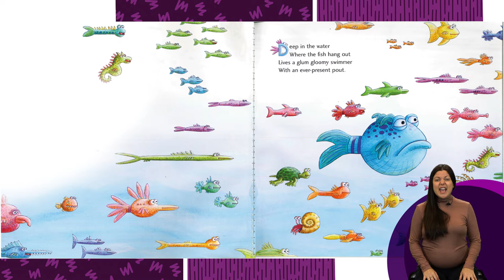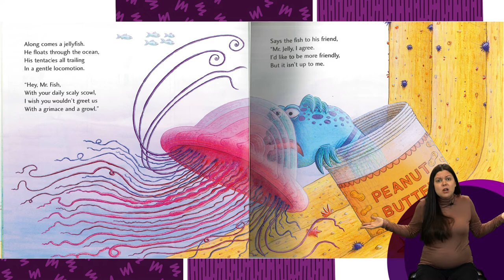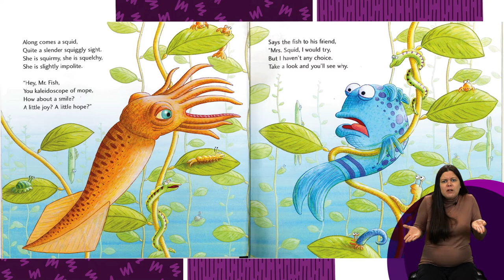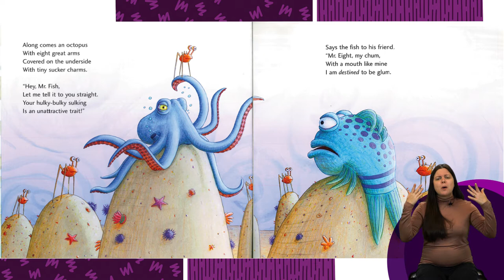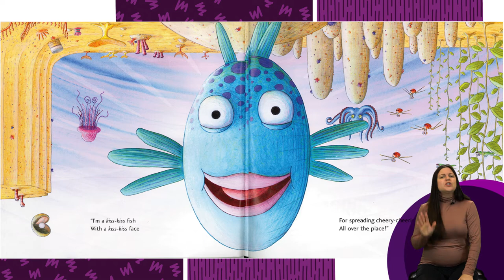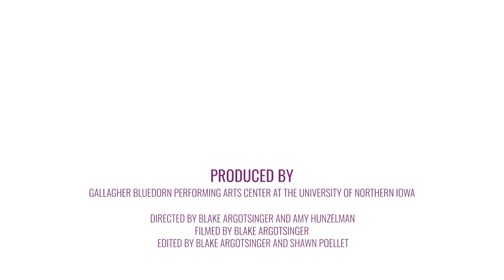The Pout Pout Fish // ready by Cassie Naaktgeboren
Swim along with the pout-pout fish as he discovers that being glum and spreading "dreary wearies" isn't really his destiny. Bright ocean colors and playful rhyme come together in this fun fish story that's sure to turn even the poutiest of frowns upside down.

Title: The Pout Pout Fish
Author: Deborah Diesen
Illustrator: Dan Hanna
Publisher: Scholastic
Suggested Grade Level: PreK-K
Genre: Fiction
Content Details: Video includes book synopsis.  Read once with post reflection exploring character traits and emotion using acting skills!

Read by Cassie Naaktgeboren